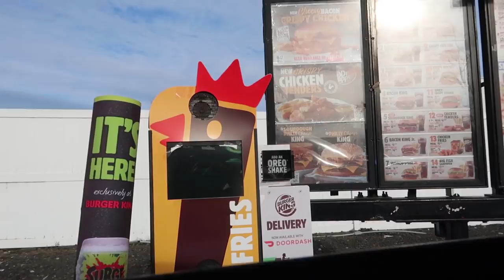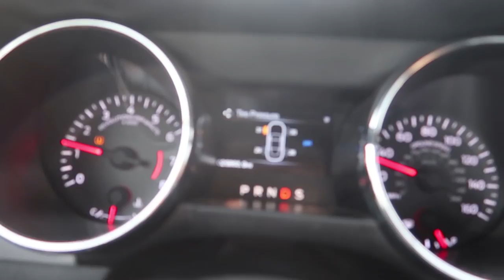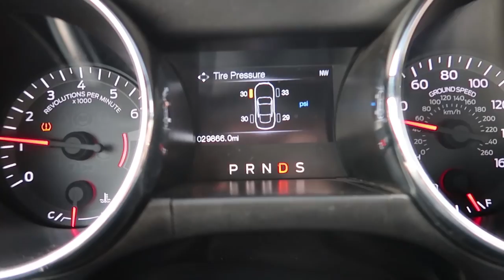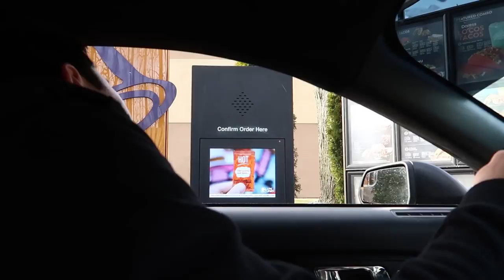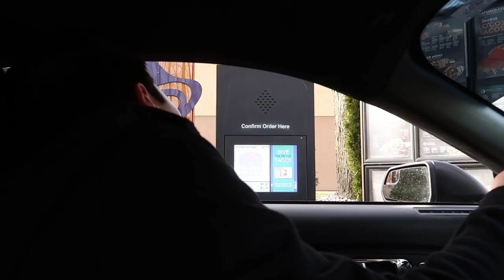BLASTING Inappropriate Songs in the Drive Thru! (6IX9INE)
Me and Connor went to some drive thrus and BLASTED some Hilarious Inappropriate songs! Including a 6ix9ine remix and a lil skies remix! Love you all have a good day!